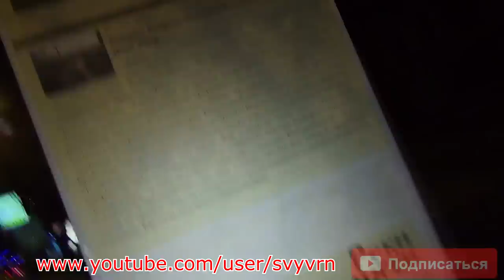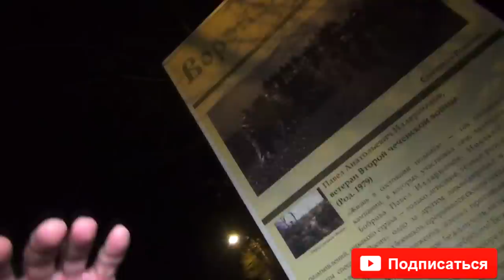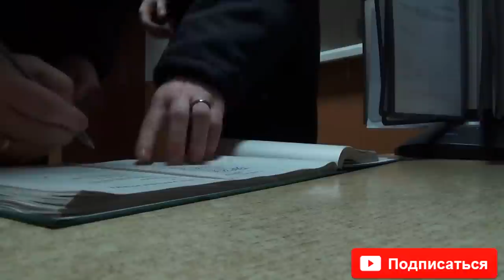ДК 92: Нападение полиции Воронежа на Серова В.Ю. Угрозы посадить в тюрьму. Police Russia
Эта информация для тех, кто хочет помочь движению материально:

Сбербанк: счёт №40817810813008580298, карта №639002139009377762
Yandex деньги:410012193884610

"Одноклассники"
Согласно ст. 152.1 ГК РФ (принят ГД ФС РФ 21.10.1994) использование изображения граждан осуществляется в государственных, общественных и публичных интересах, кроме того оно получено при съемке проведенной в местах, открытых для свободного посещения и не является основным объектом использования. Не пропусти новое видео Не пропусти новое видео